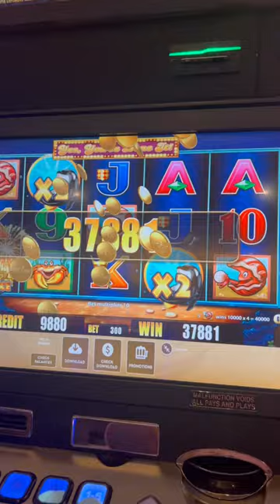March 22, 2023